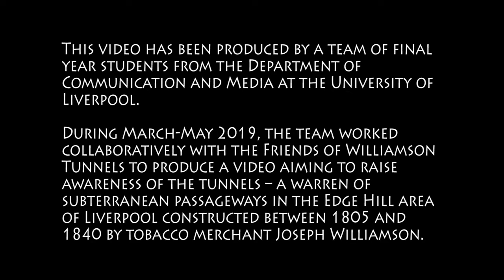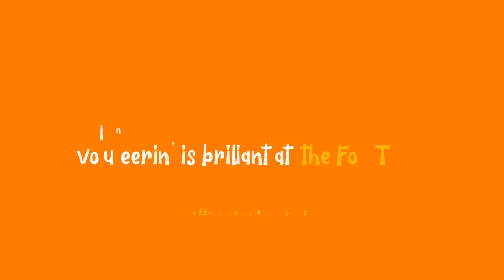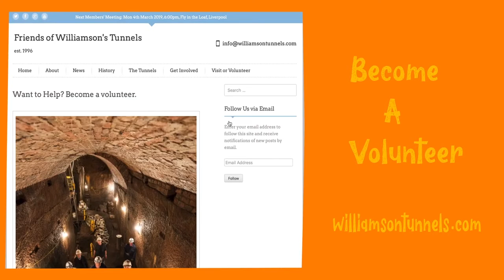Notes from the Underground at Williamson's Tunnels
During the spring of 2019, a group of final year students from the Communications and  Media Department at the University of Liverpool collaborated with The Friends of Williamson's Tunnels to produce a series of short promotional videos with the aim of raising awareness of the tunnels in Edge Hill, Liverpool. This is number three in a series of six videos